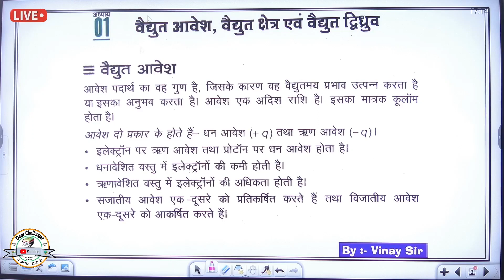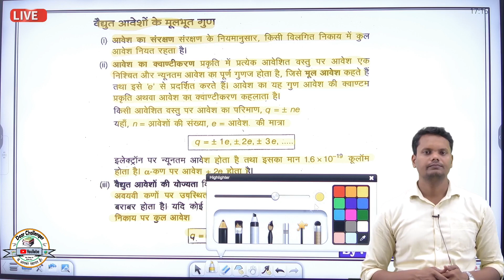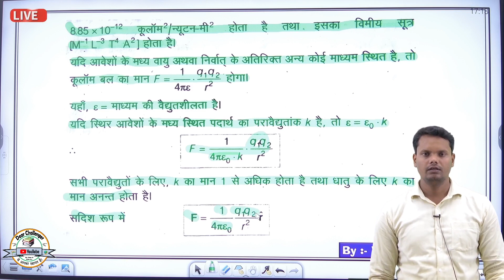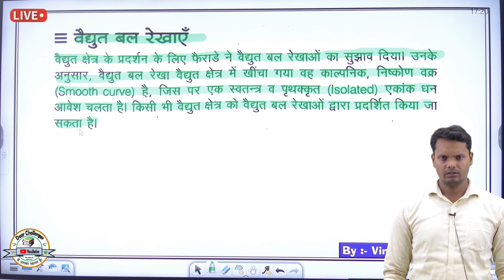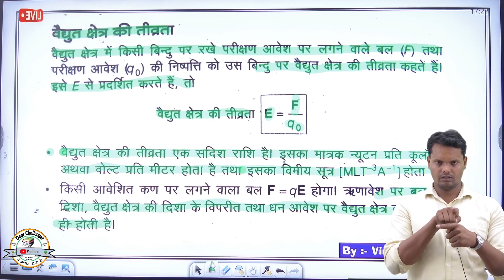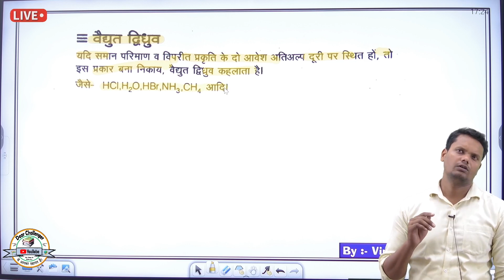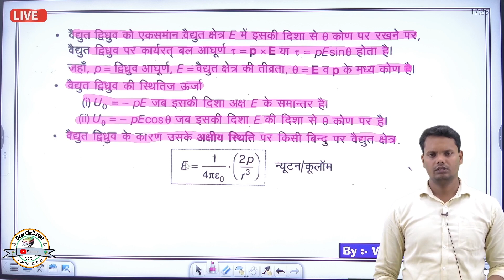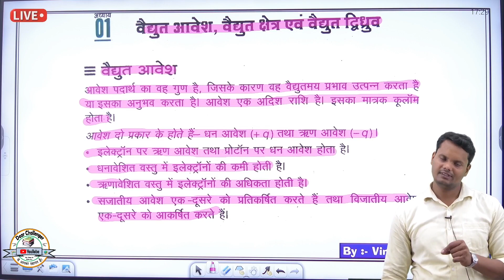L-1 Fast track Revision ( physics ) Class 12th Up board exam 2024 by vinay sir ( Dear Challenger )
✅► 𝗧𝗲𝗮𝗰𝗵𝗲𝗿 𝗕𝘆: 𝗩𝗶𝗻𝗮𝘆 𝗦𝗶𝗿
✅► 𝗕𝗲𝗹𝗴𝗵𝗮𝘁 𝗚𝗼𝗿𝗮𝗸𝗵𝗽𝘂𝗿 𝗨.𝗣
✅► 𝗖𝗹𝗮𝘀𝘀 9th 10th 11th 12th physics
✅► L-1o last
✅► हर रोज देखें सुबह  7 बजे  से
✅► 𝘿𝙞𝙜𝙞𝙩𝙖𝙡 𝙈𝙖𝙝𝙚𝙨𝙝 𝙋𝙧𝙖𝙟𝙖𝙥𝙖𝙩𝙞
Our  🔴 Live Classes
Morning 6 o clock physics
Evening 5 o clock   Math

प्रकाश की तरंग प्रकृति  लेक्चर १
🟢  Batch Join  करने के फ़ायदे
👉 IITJEE Level Classes

👉 TEST SERIES

👉 PERSONAL ASSIGNEMENTS

👉 1. यहाँ Notes Vinay sir द्वारा Class 12th PHYSICS , CHEMISTRY & MATHEMATICS  हिंदी माध्यम के लिए तैयार किए गये है। Handwritten colour नोट्स है जिसका sample आप देख सकते है । यह नोट्स आपको आने वाले Board exam में topper बनाने योग्य है।

 👉 2.आपको इस course  में YouTube की सभी Classes के Videos भी मिलेंगे वो भी बिना advertisement  के । Exclusive  Live  Classes  भी ली जाती हैं। Course  purchase करने के बाद Videos को download करके रखने की सुविधा भी मिलेगी।इस course  में आपको Smart Board  पर जो भी पढ़ाया गया है उसकी pdf  भी मिलेगी जिससे आपको क्लास से link करने में आसानी होगी।

👉 3. इन नोट्स में part By part   के प्रत्येक चैप्टर के IMPORTANT Topic Cover किए गए है।